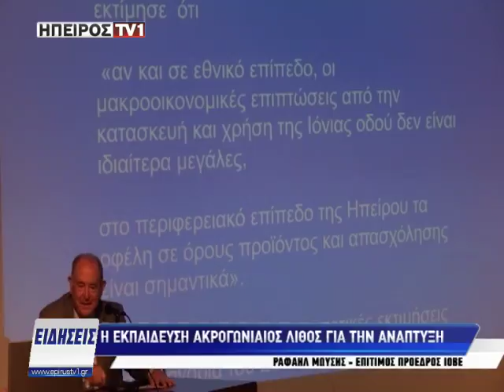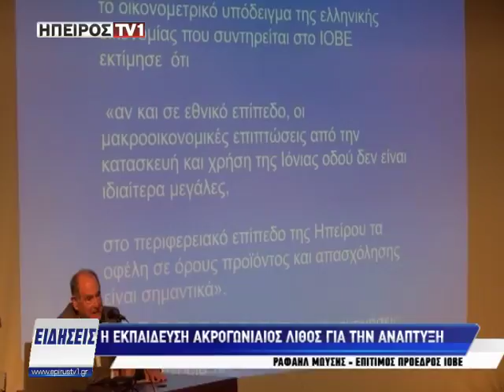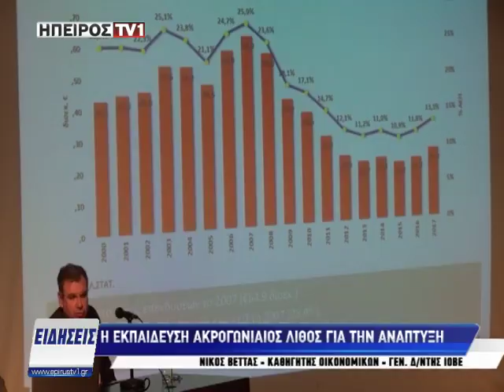Η εκπαίδευση ακρογωνιαίος λίθος για την ανάπτυξη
epirustv1.gr | Η εκπαίδευση ακρογωνιαίος λίθος για την ανάπτυξη | 13/03/2018